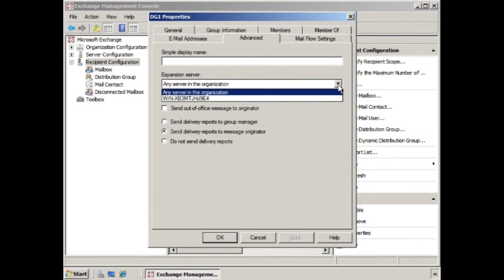Changing Expansion Servers for Distribution Groups in Exchange 2007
Describes how to offload the server handling a distribution group or dynamic distribution group by assigning it to another server.